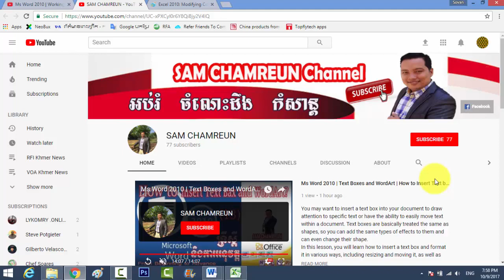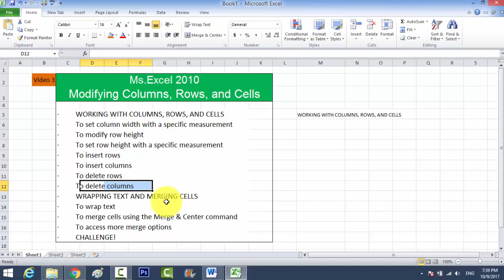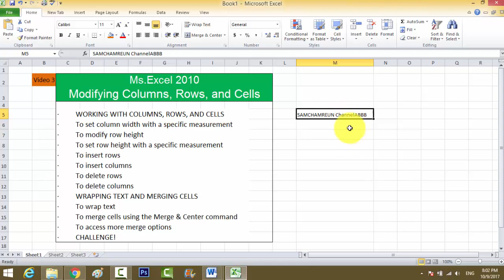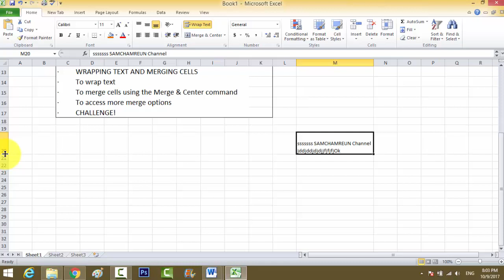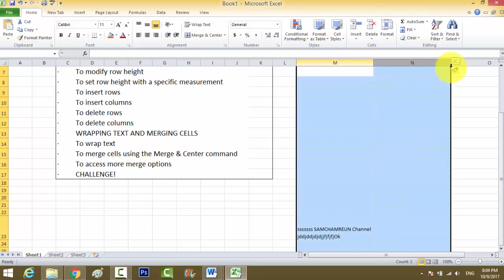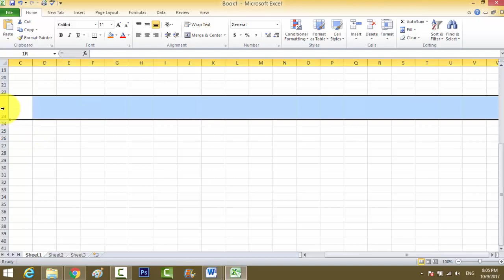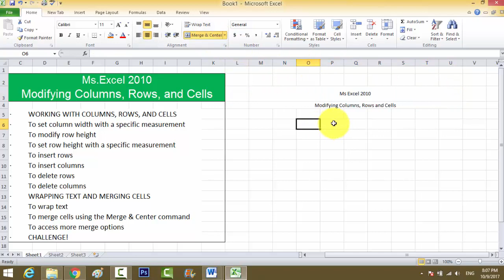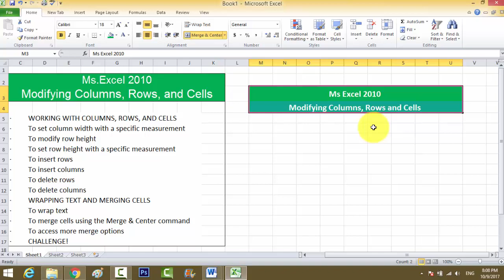Ms. Excel 2010 | How to Modifying Columns, Row and Cell